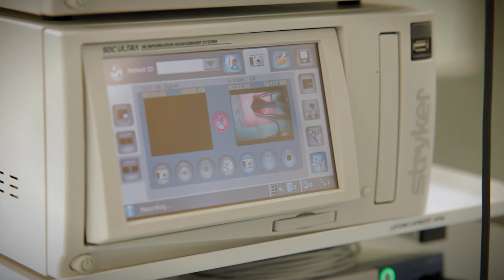Osteon Ortopedia - dr Grzegorz Piwowarski